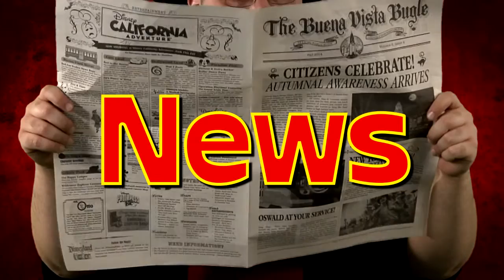File91e's Disney News & Reviews (Tuck & Roll's Drive'Em Buggies & King Arthur's Carousel)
Hey all, sorry for being late, but I've been dealing with some MASSIVE technical issues this week. I lost a harddrive, the harddrive that had a bunch of important stuff on it. Its taught me to regularly backup my situation. So that's a plus. Anyway, this week is pretty basic. Nothing too fancy. I review the Tuck & Roll's Drive'Em Buggies in Disney's California Adventure and King Arthur's Carousel in Disneyland Park.